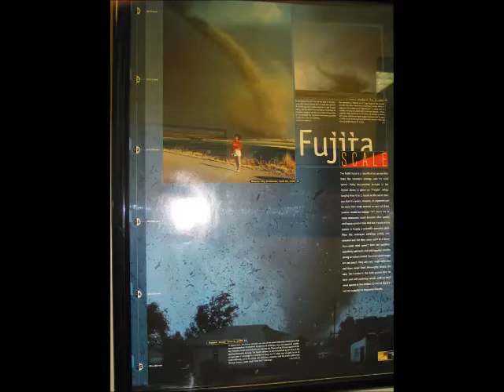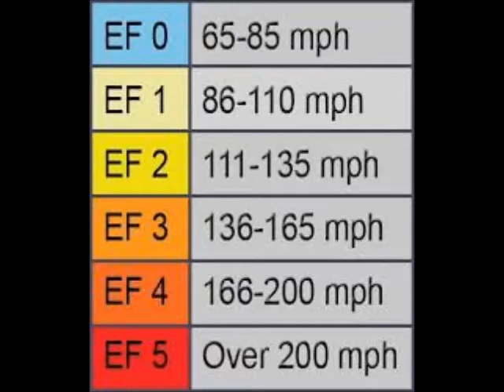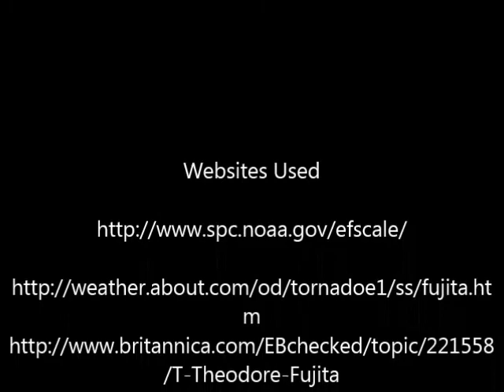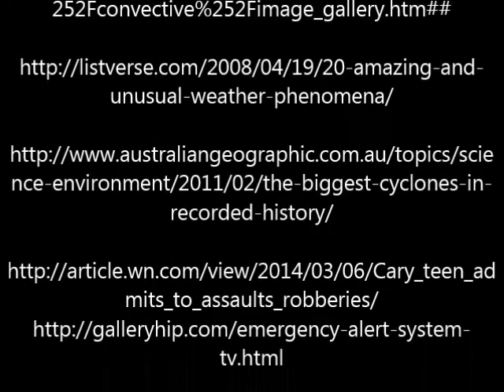Dr Theodore Fujita The Tornado Fujita Scale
The Story of a man who created the Fujita Scale.